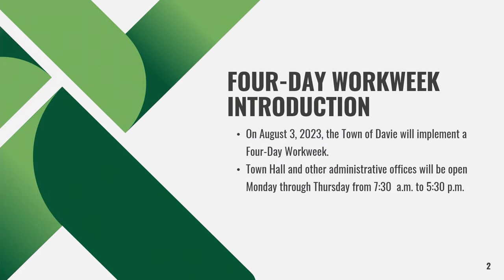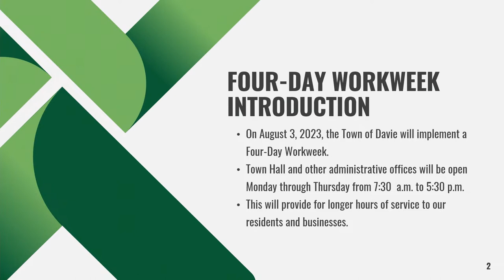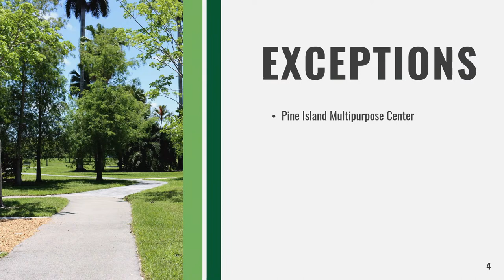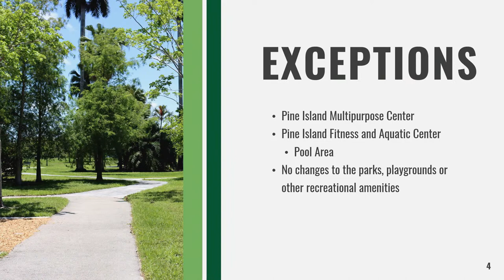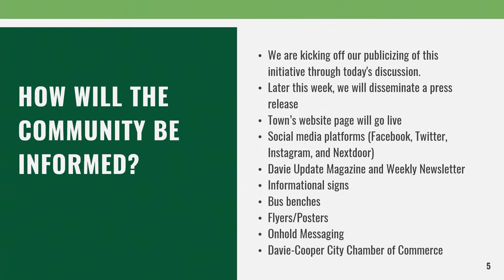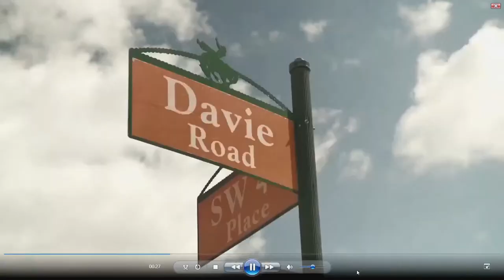Town of Davie Regular Council Meeting June 7th, 2023